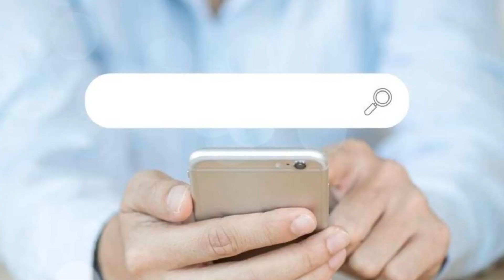COUNCIL POST: UNCHARTED TERRITORY: DEALING WITH THE NEW SECURITY RISKS OF CONNECTED CARS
Stacey E. Burke: 21 year old attorney and legal marketer whose practice advises law firms on all areas of practice. • Behavior control and overinfluencing in unprofessional ways can deter valuable long term talent. • Playing with these favorites who focus on a self centered. immature and Engaging in unproductive dealings with internal interactions can turn the office into a grown up version of middle school and ruin company culture.